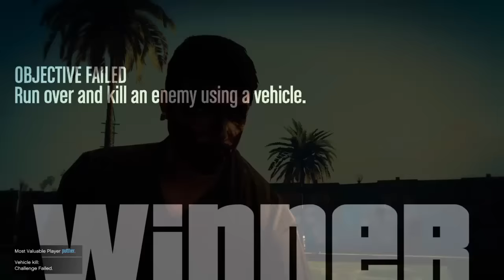Why Beg For A 1v1? (1v1 Compilation EP.1)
Sorry but I get hundreds of 1v1 messages a day. It's not going to happen go ask a sweaty tryhard for a 1v1. Shout out to my real supporters! I read all my comments and thanks again for watching guys!
If you support me, do me a favor and turn on 🔔Notifications🔔

Background instrumental provided by Beatville go check them out!

Tired of getting booted? Need 100% privacy? Check TorGuard's VPN's

Join Curse network, they pay you every 10th of the month.

I typically upload GTA 5 Grand Theft Auto 5 Online gameplay with commentary. I hope you enjoy my videos I do it all for you all!